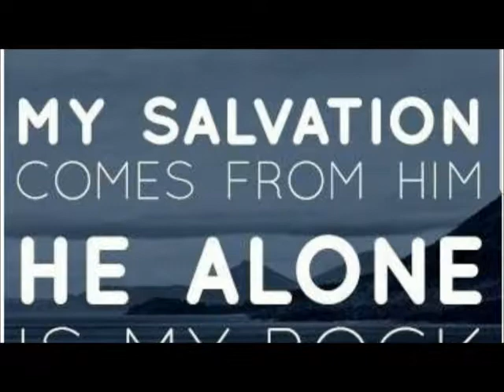ECOG Sunday Morning 5 6 2018